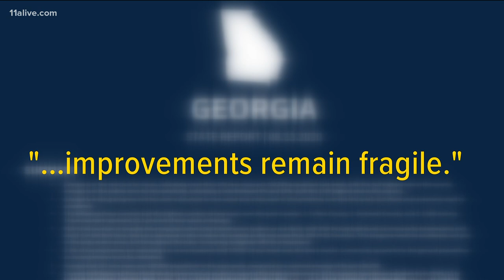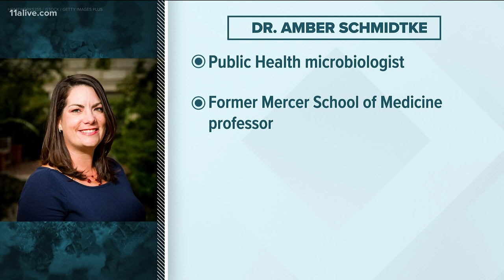White House report shows Georgia COVID-19 numbers dropping, but says improvements are 'fragile'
A new White House report obtained by 11Alive shows improvements in Georgia’s fight against COVID-19, but President Donald Trump’s federal task force says those impro